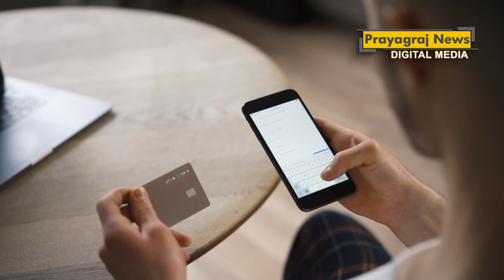16 सितंबर से लागू होने जा रहा UPI से जुड़ा ये नियम, जानें बड़े काम की बात, जानें किसे मिलेगा लाभ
नेशनल पेमेंट्स कॉरपोरेशन ऑफ इंडिया (NPCI) ने देश के लाखों टैक्‍सपेयर्स की मदद करने के लिए UPI का उपयोग करके टैक्‍स पेमेंट के लिए लेन-देन की सीमा बढ़ा दी है.
16 जुलाई से लागू होने जा रहा UPI से जुड़ा ये नियम, 5 लाख तक की पेमेंट में नहीं होगी दिक्कत

यह नया नियम 16 सितंबर, 2024 से लागू हो जाएगा. इसके बाद आप अपने यूपीआई ऐप के जरिए एक बार में 5 लाख रुपये तक का पेमेंट कर सकेंगे.